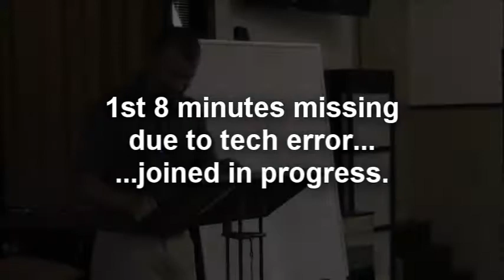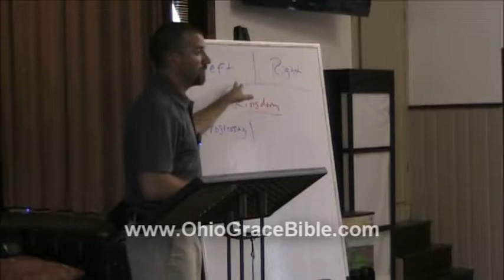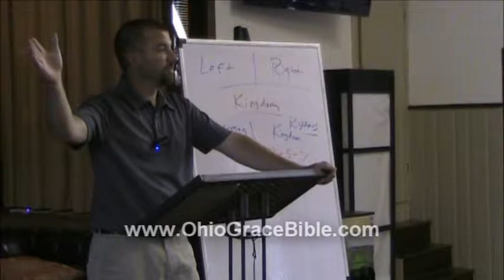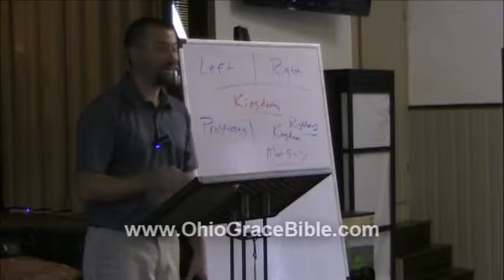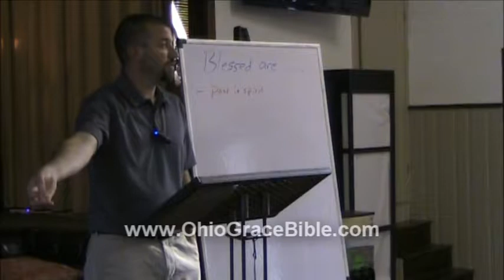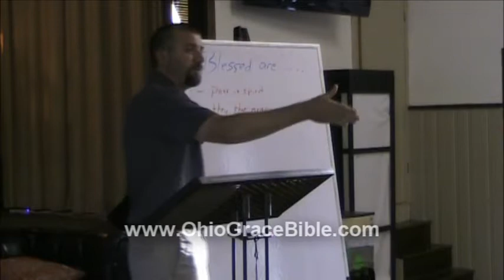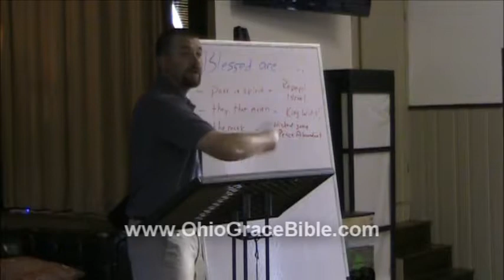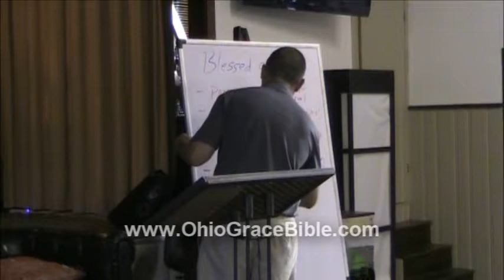Christ, the Beatitudes, and You?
This lesson focuses on the beginning of what is commonly referred to as "The Sermon on the Mount" in Matthew 5-7.   What was Jesus talking about exactly in the "beatitudes" and what is the key to cross-reference His statements in our Bible?